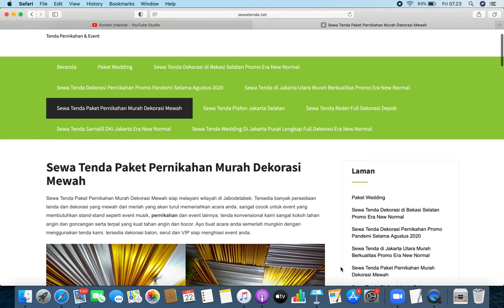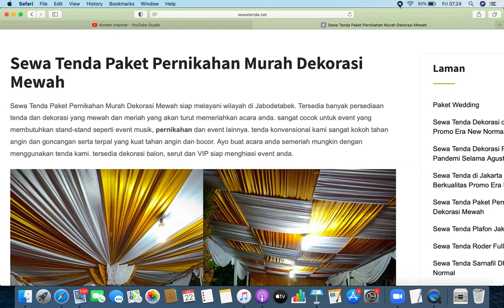HYBRID MEETING PROKES 2021 DENGAN SEWA PERALATAN MEETING MEJA DAN KURSI DISINI